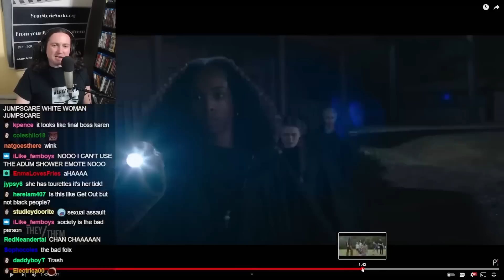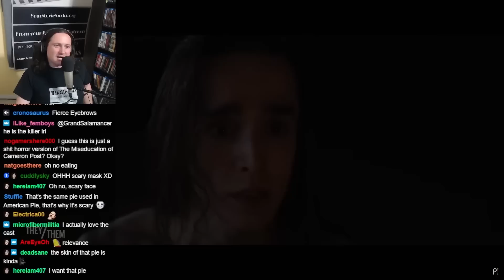I hate it when Trailers do this!